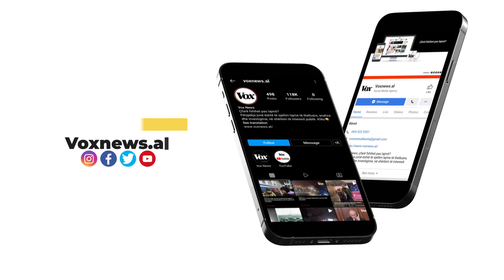Konferenca e përbashkët e Ramës me presidentin e Këshillit Europian